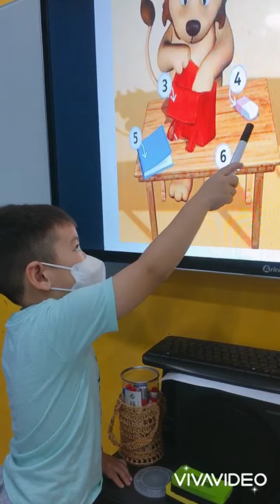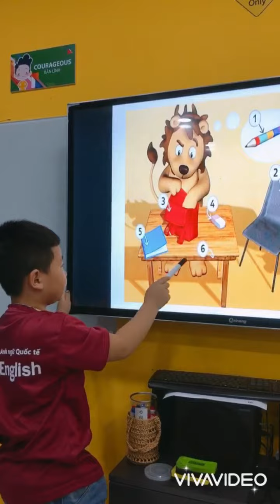SK1M1- It’s a- 15 August 2020